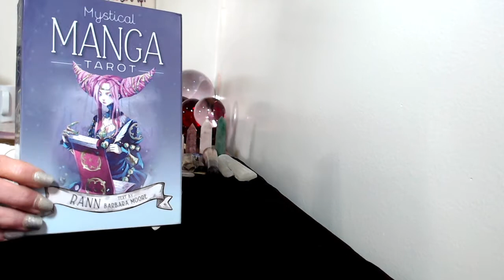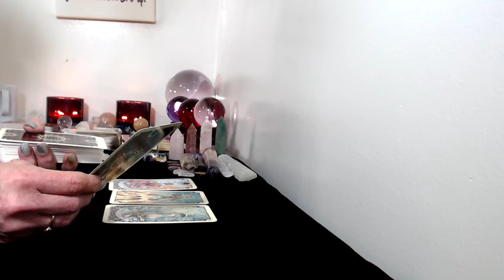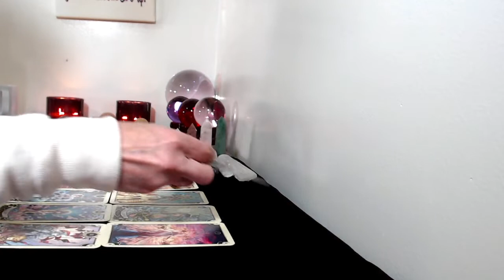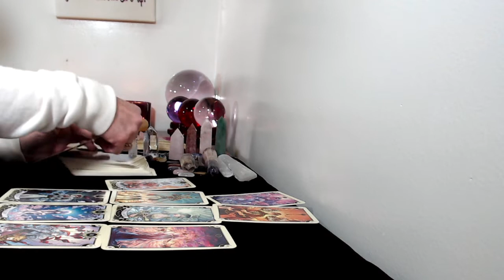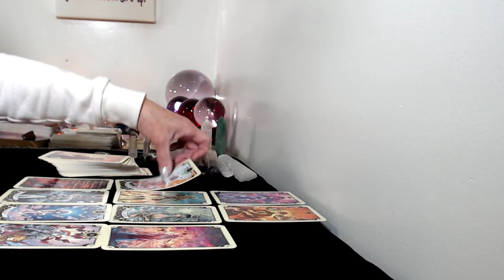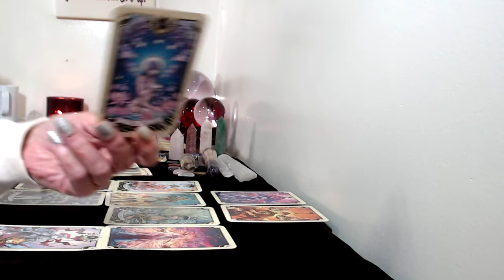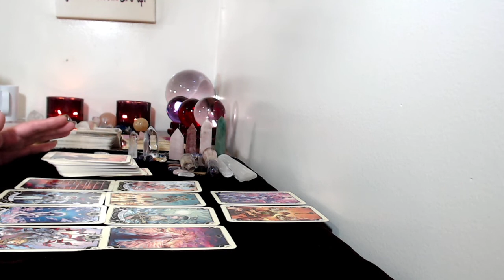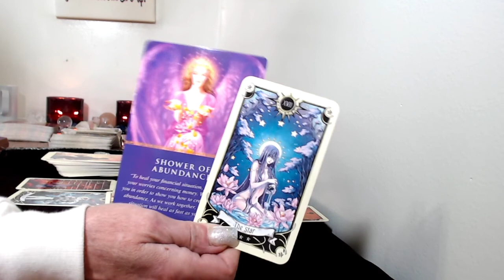Aquarius. June 2021, Tarot Reading Your On The Right Path!!!